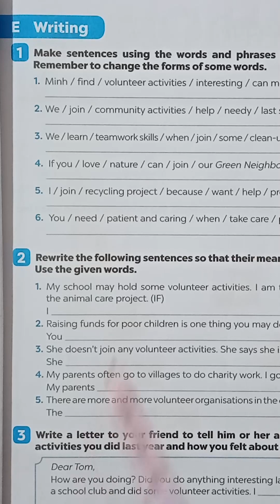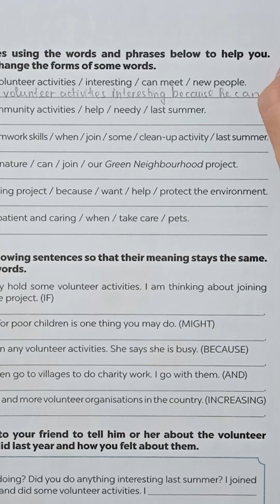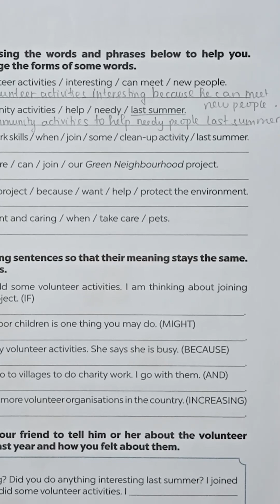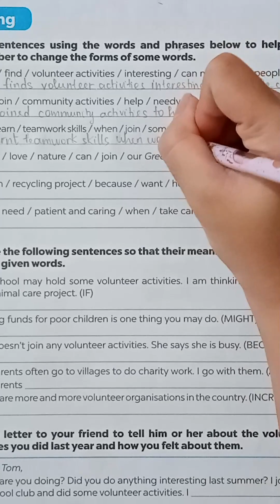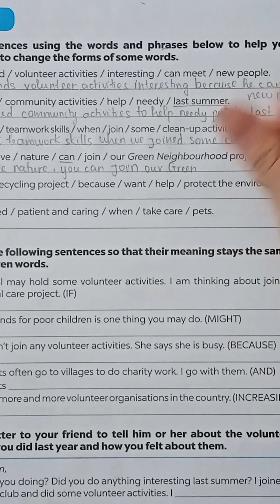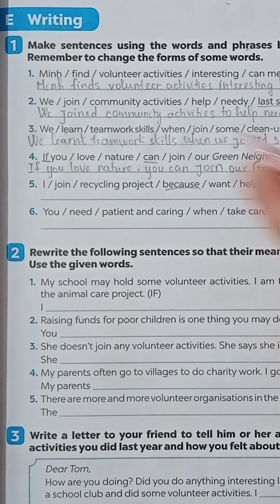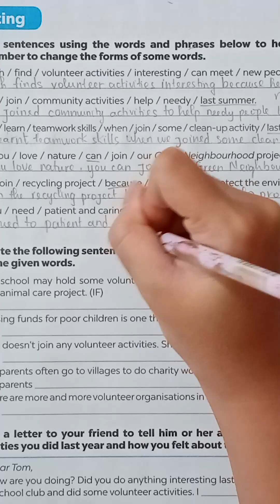Giải sách BT Tiếng anh Lớp 7 Unit 3 E1 - Global Success 7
Giải sách bài tập Tiếng anh lớp 7  Unit 3  E1  -  Global Success 7

Global Success 7
Nhà xuất bản giáo dục